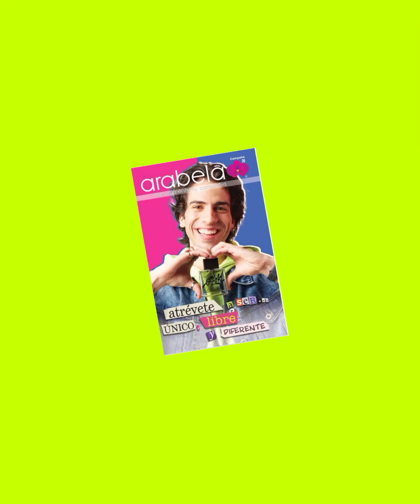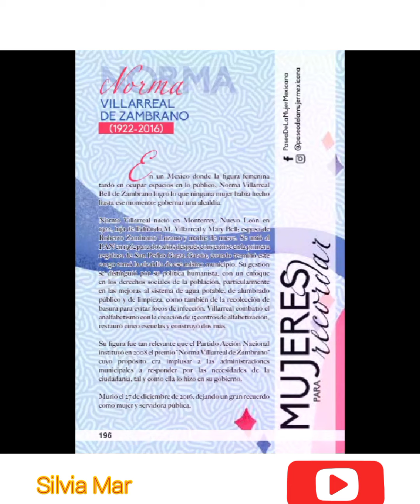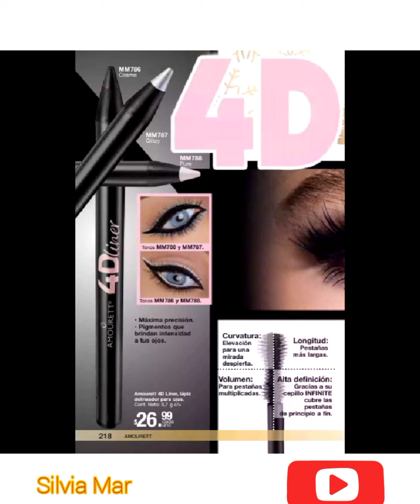Adelanto Campaña 25-2021 ARABELA 🌸